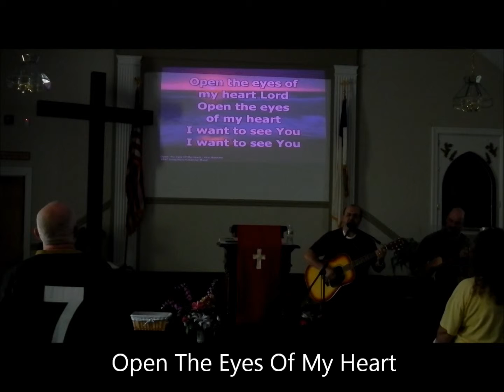Open The Eyes Of My Heart